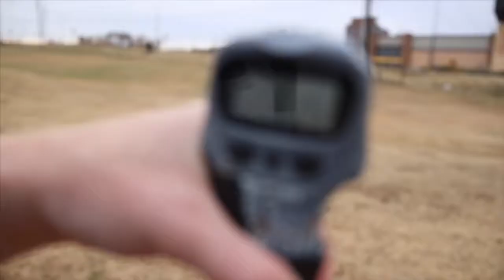CATCHING BIG WINTER TEXAS BASS ‼️